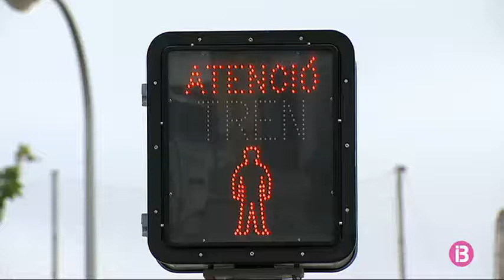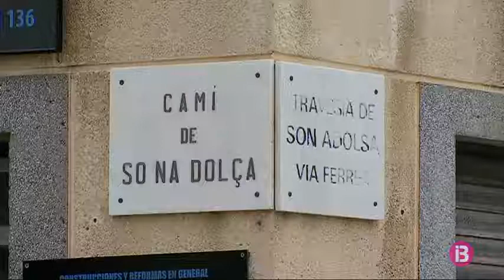SFM eliminarà el darrer punt negre de la xarxa a Palma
La intenció és evitar que el vianants travessin quan passa el tren. Després del darrer accident mortal enregistrat el 2015 quan un cotxe que travessava aquest encreuament va ser envestit per un comboi es va decidir tallar la circulació de cotxes i fer que aquest pas fos només per a vianants. Aquesta solució però no agrada als veïnats. Diuen que encara passen biciclites i motos. A més, afirmen que una part de barri de Verge de Lluc ha quedat aïllat.

El conseller de Mobilitat, Marc Pons, el batle de Palma, Antoni Noguera i el director de Serveis Ferroviaris de Mallorca,  Mateu Capellà, han presentat el projecte avui. Després de l’estiu començaran les obres d’un pas soterrat per a vianants, il·luminat i amb videovigilància. Es preveu que pugui estar enllestit el mes de febrer de l’any que ve.

Als veïnats els agrada aquest nou pas per a vianants però han volgut fer saber als responsables polítics que s’ha de reorganitzar el trànsit de la zona. Ara els cotxes que volen anar en direcció al carrer d’Aragó ho han de fer pel barri de Son Rutlan i demanen a Cort que faci el pas soterrat del carrer Greco de dos sentits.

Serveis Ferroviaris de Malllorca ha anunciat que pròximament arreglarà 4 punts negres de la xarxa ferroviària de Consell i a Marratxí